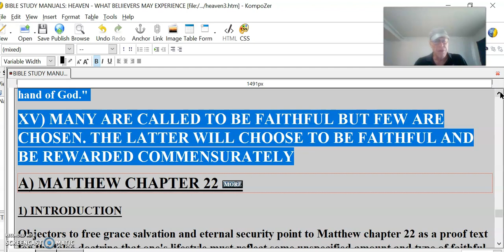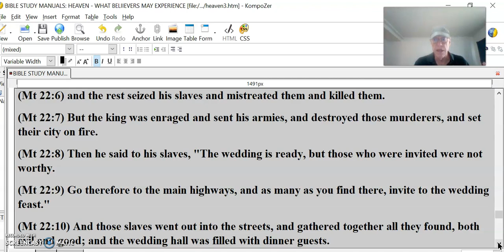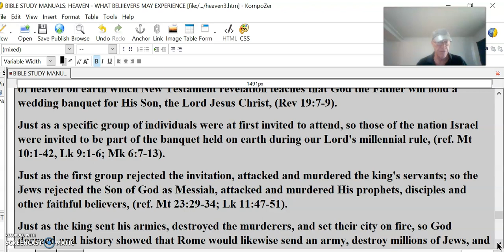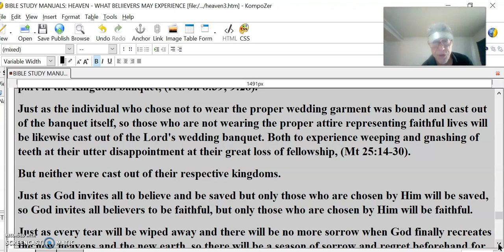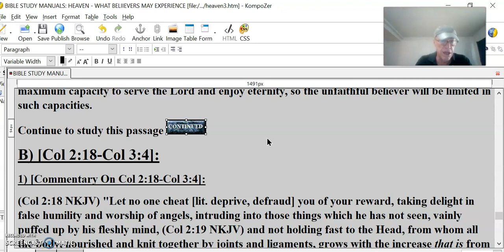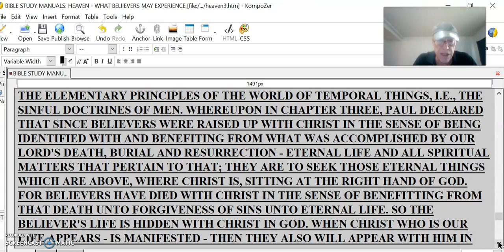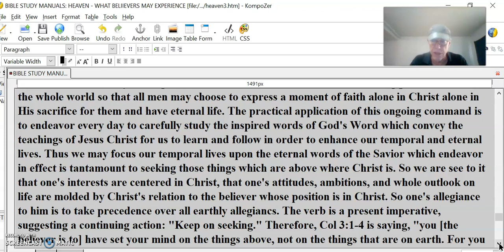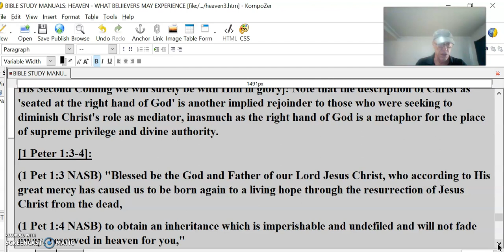Heaven and the afterlife #30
A) MATTHEW CHAPTER 22
1) INTRODUCTION
Objectors to free grace salvation and eternal security point to Matthew chapter 22 as a proof text for the false doctrine that one's lifestyle must reflect some unspecified amount and type of faithful works, otherwise one is not saved at all or will lose one's salvation and be cast into the Lake of Fire.
Here's how the passage reads:
a) [Mt 22:1-14]:
(Mt 22:1) '''And Jesus answered and spoke to them again in parables, saying,
(Mt 22:2) "The kingdom of heaven may be compared to a king, who gave a wedding feast for his son.
(Mt 22:3) And he sent out his slaves to call those who had been invited to the wedding feast, and they were unwilling to come.
(Mt 22:4) Again he sent out other slaves saying, 'Tell those who have been invited, 'Behold, I have prepared my dinner; my oxen and my fattened livestock are all butchered and everything is ready; come to the wedding feast.'
(Mt 22:5) But they paid no attention and went their way, one to his own farm, another to his business,
(Mt 22:6) and the rest seized his slaves and mistreated them and killed them.
(Mt 22:7) But the king was enraged and sent his armies, and destroyed those murderers, and set their city on fire.
(Mt 22:8) Then he said to his slaves, "The wedding is ready, but those who were invited were not worthy.
(Mt 22:9) Go therefore to the main highways, and as many as you find there, invite to the wedding feast."
(Mt 22:10) And those slaves went out into the streets, and gathered together all they found, both evil and good; and the wedding hall was filled with dinner guests.
(Mt 22:11) But when the king came in to look over the dinner guests, he saw there a man not dressed in wedding clothes,
(Mt 22:12) and he said to him, "Friend, how did you come in here without wedding clothes?" And he was speechless.
(Mt 22:13) Then the king said to the servants, "Bind him hand and foot, and cast him out into the outer darkness; in that place there shall be weeping and gnashing of teeth.'
(Mt 22:14) For many are called, but few are chosen." '''
A careful examination of this parable provides the following parallel statements:
Just as the king is holding a wedding banquet for his son, so there will be a banquet in the kingdom of heaven on earth which New Testament revelation teaches that God the Father will hold a wedding banquet for His Son, the Lord Jesus Christ, (Rev 19:7-9).
Just as a specific group of individuals were at first invited to attend, so those of the nation Israel were invited to be part of the banquet held on earth during our Lord's millennial rule, (ref. Mt 10:1-42, Lk 9:1-6; Mk 6:7-13).
Just as the first group rejected the invitation, attacked and murdered the king's servants; so the Jews rejected the Son of God as Messiah, attacked and murdered His prophets, disciples and other faithful believers, (ref. Mt 23:29-34; Lk 11:47-51).
Just as the king sent his armies, destroyed the murderers, and set their city on fire, so God decreed and history showed that Rome would likewise send an army, destroy millions of Jews, and burn the city of Jerusalem in AD 70, (ref. Lk 19:41-43).
And just as the king thereupon extended his invitation to all who would come to his son's banquet from all over, so our Lord then extended His invitation to accept Him as Messiah Savior to "whosoever will" believe in Him as Savior, (ref. Mt 28:19; Lk 24:46-49; Acts 1:8; 10:43).
Just as those who did not accept the king's invitation did not attend the banquet of their own volition, so those who did not accept God's invitation to believe in His Son unto eternal life, (1 Jn 5:9-13), will not attend the wedding banquet of their Messiah. Especially in view are those to whom our Lord was speaking: the Jews - who felt that it would be their exclusive destiny to take part in the Kingdom banquet, (ref. Jn 8:39; 9:28).
Just as the individual who chose not to wear the proper wedding garment was bound and cast out of the banquet itself, so those who are not wearing the proper attire representing faithful lives will be likewise cast out of the Lord's wedding banquet. Both to experience weeping and gnashing of teeth at their utter disappointment at their great loss of fellowship, (Mt 25:14-30).
But neither were cast out of their respective kingdoms.
Just as God invites all to believe and be saved but only those who are chosen by Him will be saved, so God invites all believers to be faithful, but only those who are chosen by Him will be faithful.